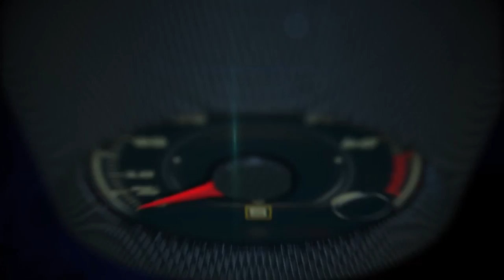Autos 0 60 2015 Jeep Renegade, Dodge Charger and Challenger debuts en New York Auto Show Español